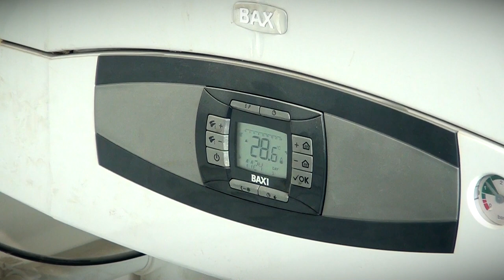Жителям Тверской области рассказали, как подать заявку на догазификацию